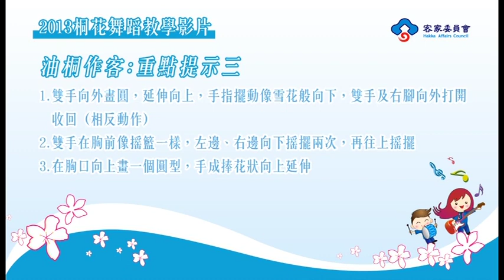桐花舞蹈教學-油桐作客(分解動作篇-國語)